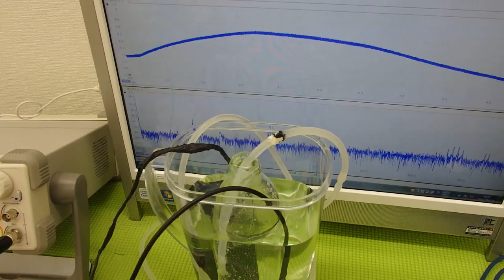オリジナル超音波プローブの「発振・制御」技術